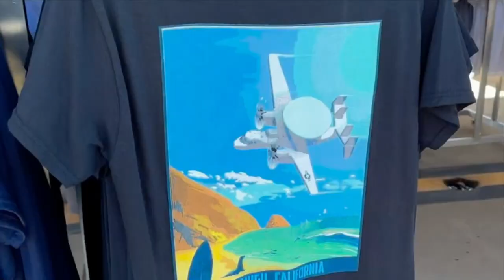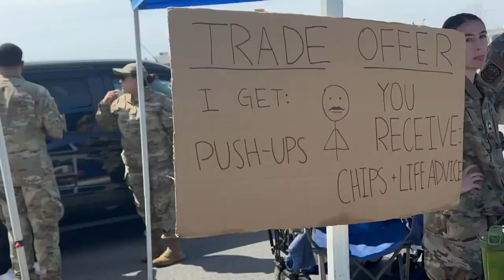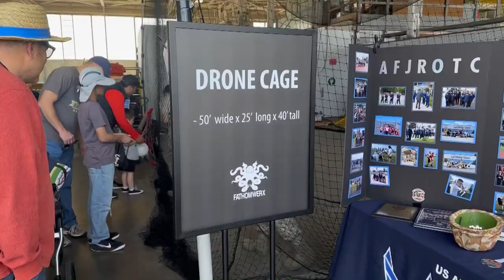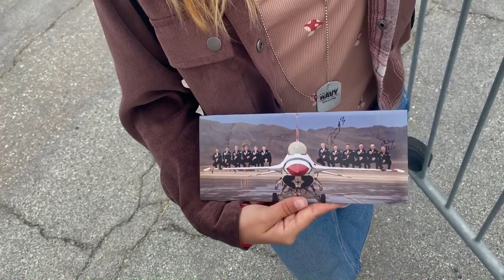Blue Angels AND The Thunderbirds at the 2023 Point Mugu Air Show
Finally, an airshow at Point Mugu after a 8 year gap (The pandemic stopped the 2020 one) and The Blue Angels and The Thunderbirds are BOTH flying!  This is extremely rare and has only happened a couple of times.  There were many other planes in the show as well as the Red Bull helicopter.  We explored every both and did some activities with military personel.  After the show, Gary Sinese and the LT Dan Band performed.  Luckily the rain held off and it was a good day!!